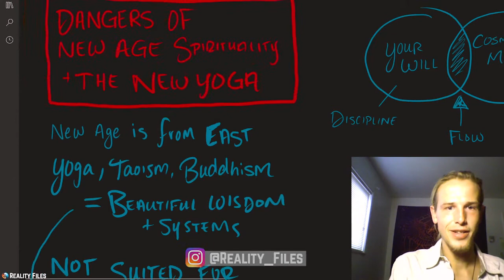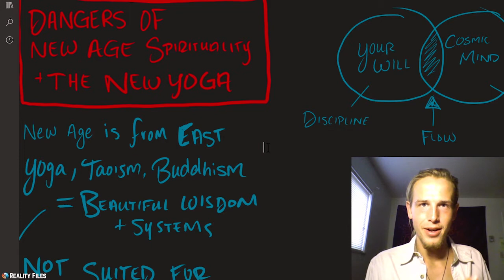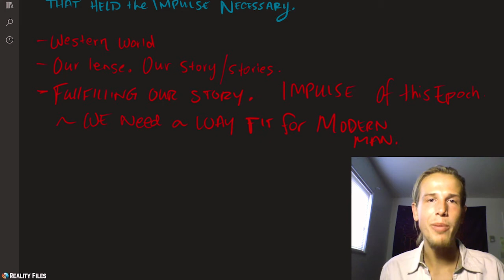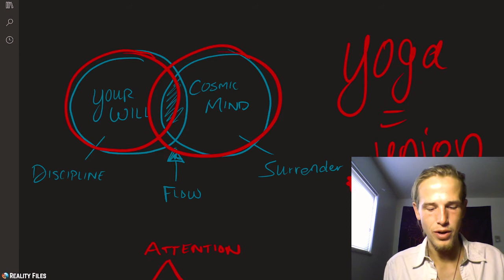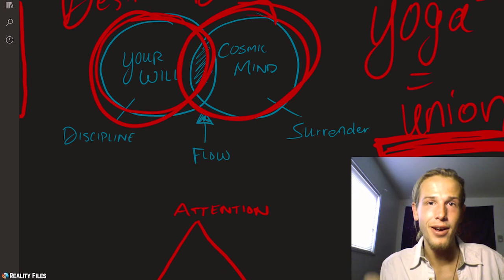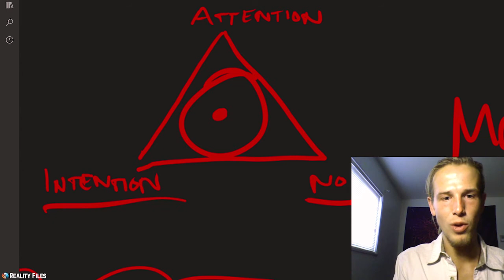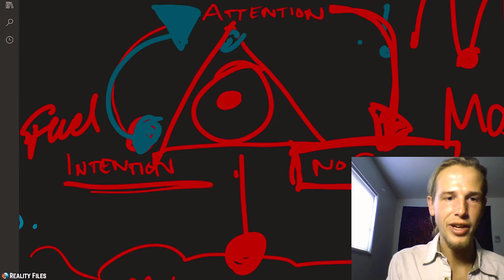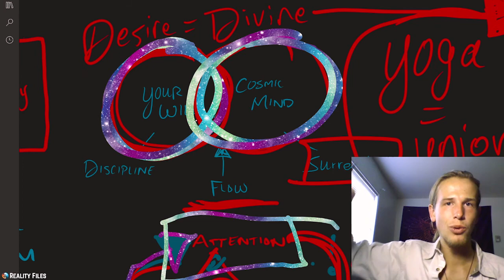NEW AGE SPIRITUAL DOGMA & DECEPTIONS | Individuation as New Religion for the West?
DANGERS OF NEW AGE SPIRITUALITY / Deceptions in spirituality and Breaking spiritual Dogma. How the new age is dangerous for spiritual Seekers, and the need for a New Yoga or New Religion for the West? - part of my Spiritual BS series - Wisdom Warriors Podcast.

Eastern spirituality - Yoga, Taoism, Buddhism - are incredible traditions BUT ARE THEY adequate for the WESTERN MAN? Are there spiritual traps? Spiritual warfare? Are these old traditions holding us back in ways? Do these systems fit the needs of our time? Are we ensnared my spiritual dogma? Is this the True evolutionary impulse the west must integrate?

— A RAW discussion on deceptions in Spirituality, and the modern spiritual philosophies vs. new path that must arise, one that addresses the needs of the western world.

Drawing on Rudolf Steiner teachings, the evolution of man and our spiritual destiny.. Neitzsche, Christianity, and the true New Age that must be birthed in the west.